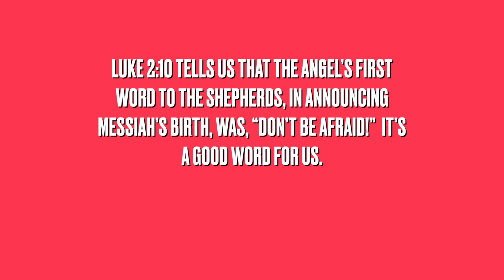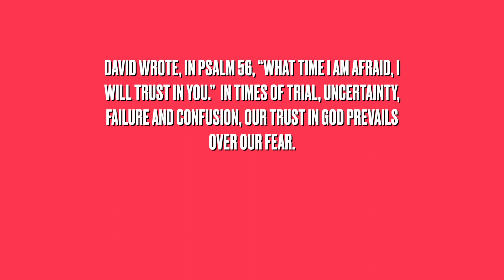Mornings with Shiloh December 12th 2023